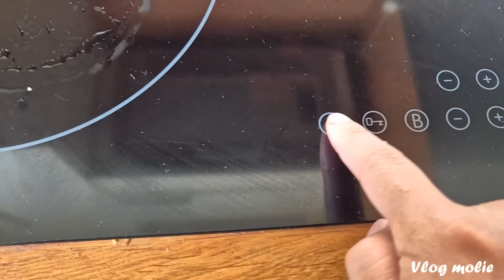[Série 4/7] MANGER SAINEMENT : Astuce et Bons plans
cette semaine, j'ai décidé de faire une série d'une semaine sur la vie quotidienne pendant mes vacances 😊c'est à dire une vidéo par jours. J'espère que mes vidéos vous à plus.
Si vous souhaitez que je reface encore la série n'hésitez me dire en commentaire.
Bon visionnage 😃

Apéritif / Soupe amarante / Roulé feuilleté aux knackis / Paté croute / sandwich / houmous / piazza / cake aux olives